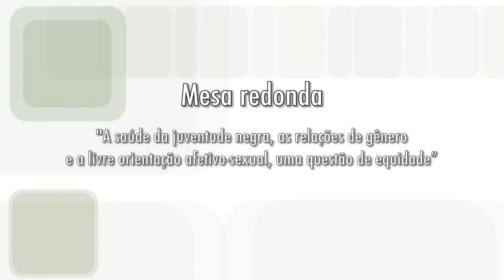Mesa Redonda sobre Saúde da Juventude Negra, Relações de Gênero e Orientação Sexual (parte 2)